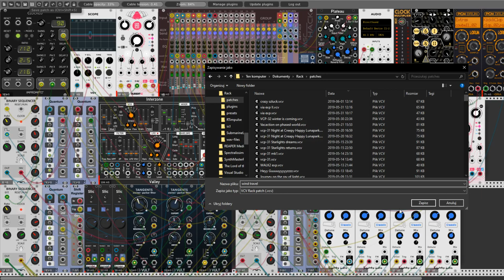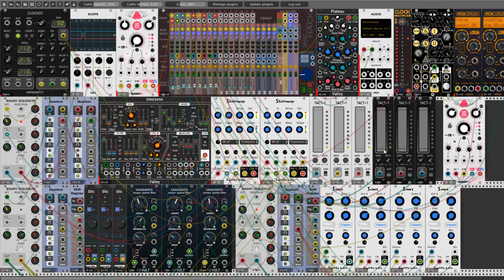Wind travellers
Hi Rackerz

Today I made this video and explore again new modules from Count Modulo. Again Binary Sequencer. Why? Because this is my favorite one from this plugin.